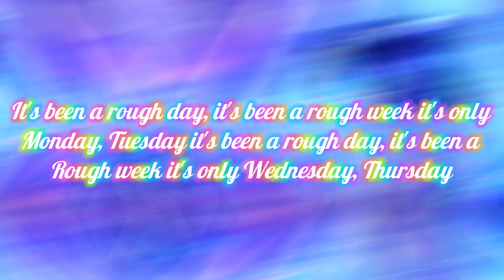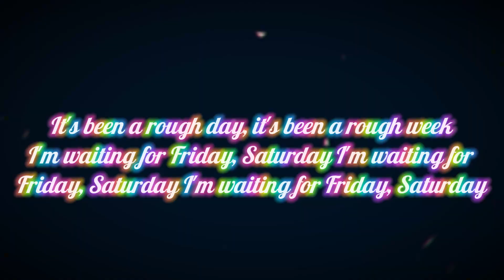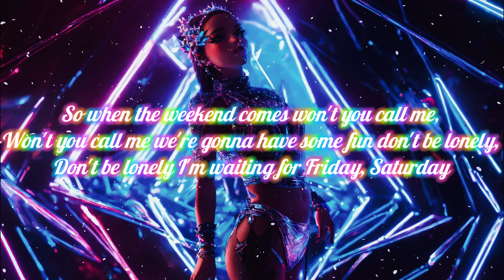Good Times Ahead & Kideko - WORK (Lyrics)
Lyrics:

It's been a rough day, it's been a rough week
It's only Monday, Tuesday
It's only Wednesday, Thursday
I'm waiting for Friday, Saturday

So when the weekend comes
We're gonna have some fun
Don't be lonely, don't be lonely

Friday, Saturday
Friday, Saturday

Friday, Saturday
Friday, Saturday

Good Times Ahead & Kideko - WORK
Released 15/03/2024